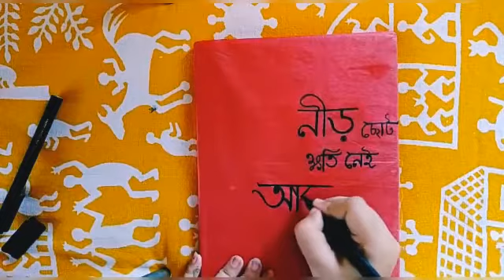How to design your copy? | RongTuli . com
Craft, Idea, Shoot and Edit: Saptadipa Seal
DO NOT USE THE VIDEO FOR ANY PURPOSES WITHOUT PERMISSION.